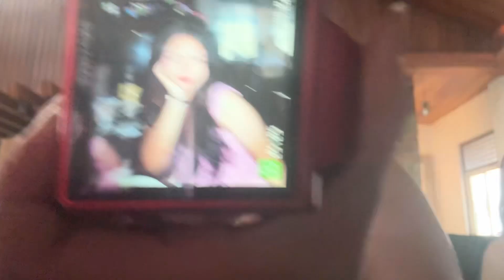pangasinan trip!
Hi guys! This is JANDY! ᯓ★

It's our first time to go on a trip! All thanks to Al for being so accommodating.

I hope you guys enjoy this short vlog!